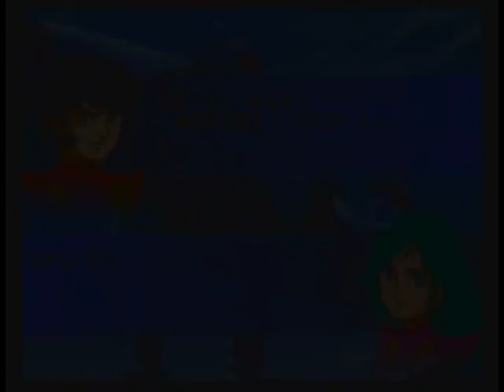8 The 2nd Super Robot Wars Alpha - Sanger - Scenario 4 'Arise! Brave Leader Daimos'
LET'S FIGHTING LOVE, we Toushou Daimos now. Our third new series! We also get us some Combattler V.

Since @1 had Combattler and Voltes V, it was only natural they'd include Daimos at one point of another. I found it kind of interesting that the original SRW didn't have Voltes, despite having Combattler and Daimos. Who knows how Banpresto thinks, anyway? Daimos is pretty sweet though, utilizing Fire and Ice attacks (in interesting ways, Fire Blizzard anyone?) as well as karate moves (dynamic finish for some of its attacks is punching straight through the enemy, and you get to see the fist rip through the innards!). It's a pretty strong super with typical energy problems, but I didn't use it this run unless the game forced me to (which it did a number of times). It is definitely a boss killer though, and Kazuya's seishin pool is quite good.

A typical 2 parter!